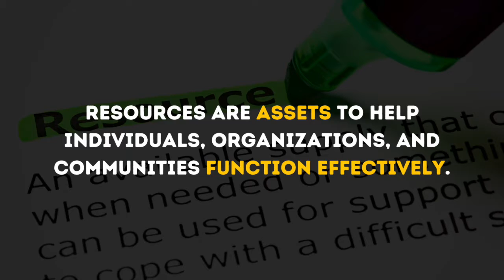RESOURCES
The word resource is derived from words meaning spring, aid, assistance, wealth, shift, and rise again, and today it generally refers to a supply of assets to help individuals, organizations, and communities function effectively.

Knowledge and skills are not enough, because when we lack the appropriate resources our opportunities and capacity for success become limited.

And yet, when you do gain access to relevant resources, you become empowered with supplies that help you make worthy shifts, changing the tides to rise again and function effectively.

The question becomes, what resources do you have at your disposal, and how are you taking full advantage of them?

Hashtag Positivity can help you and the people you lead achieve growth by design through community engagement keynotes and assemblies, leadership development workshops, and change management coaching.

Connect with Jonas today to discuss your challenges, goals, and obstacles:
HashtagPositivity.com/Connect